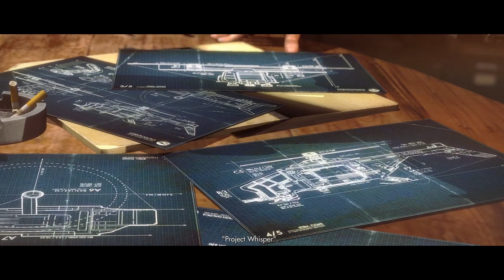Wolfenstein: The New Order (Wyatt's Timeline) -Chapter 06- London Nautica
Prolonging the war, through an unknown source, the Nazis have managed to develop and implement new technologies of extremely advanced levels, enabling them to rapidly turn the tide against the Allies. On the verge of complete Nazi global domination, on July 1946, agent William "B.J." Blazkowicz takes part in a massive Allied raid against a massive fortress on the coast of the Baltic Sea, reported to be the hideout of and weapons laboratory run by his arch nemesis, General Wilhelm "Deathshead" Strasse.

Unfortunately, this massive Allied raid has failed. The Nazis emerged victorious and all the world's powerful nations were brought to their knees. World War II was won by the Nazis.

Watch me play Wolfenstein: The New Order as "B.J." Blazkowicz, a famous American hero and OSA agent, launch an impossible counter-offensive against the monstrous Nazi regime and set out to liberate the world (and the moon) alongside his newfound friends, rivals and love interest.

This gameplay video follows the Wyatt's Timeline